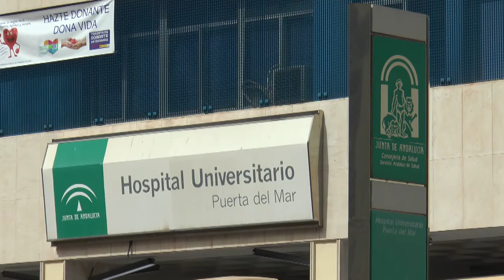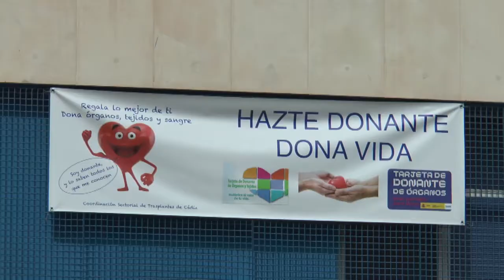DONACIONES HOSPITAL PUERTA DEL MAR